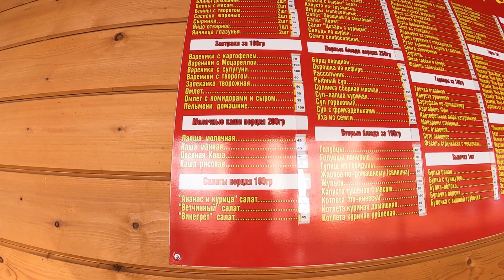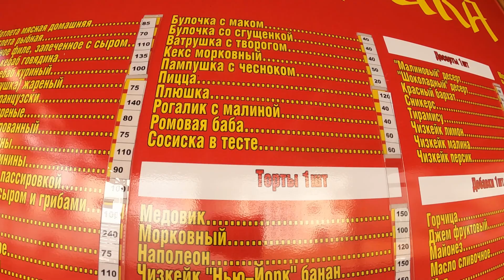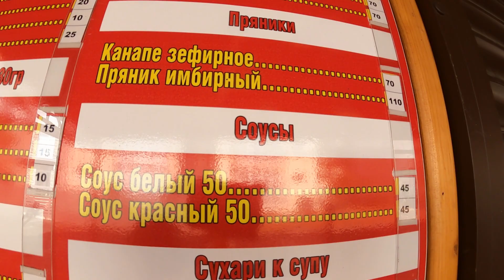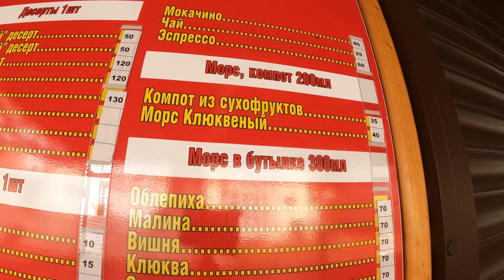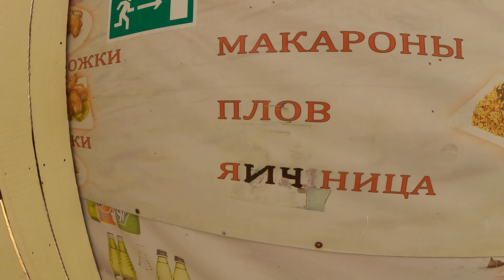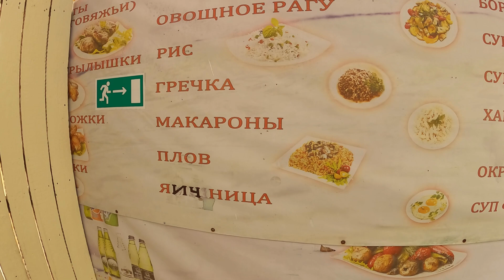ул.Речная в ноябре, от ЖД к морю! 🌴ЛАЗАРЕВСКОЕ СЕГОДНЯ🌴СОЧИ.